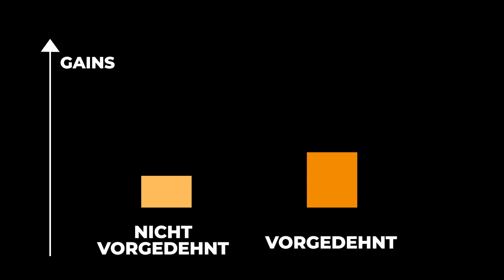Die (anatomisch und wissenschaftlich) beste Bizeps-Übung.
Es gibt eine Kategorie an Bizeps-Übungen, die allen anderen maßgeblich überlegen ist. In diesem Video erkläre ich dir die wissenschaftlichen und anatomischen Hintergründe und wie du das Ganze am besten für dein eigenes Training nutzt.